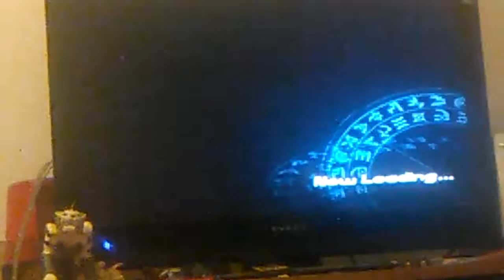Battling with Dan in a tag team battle ( PS. I won the last battle)